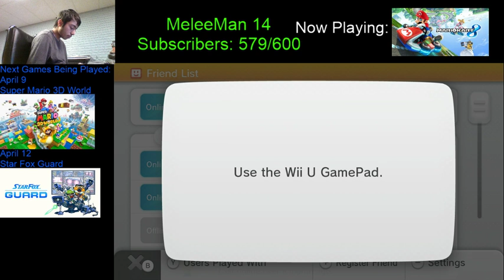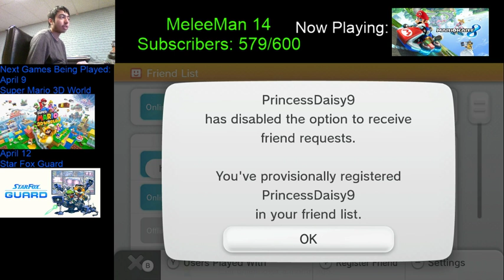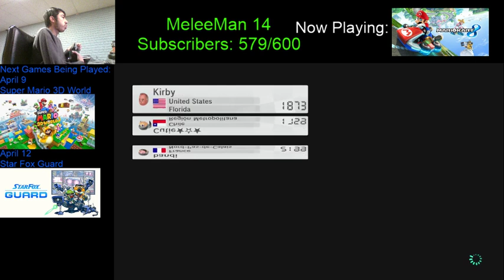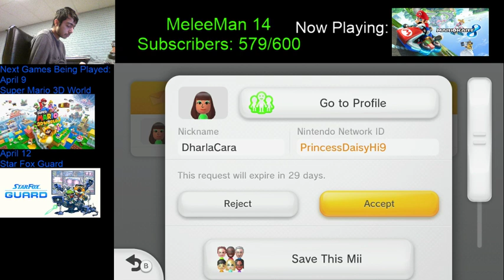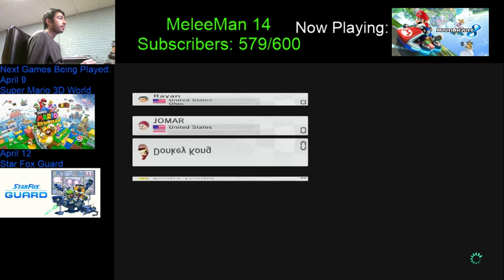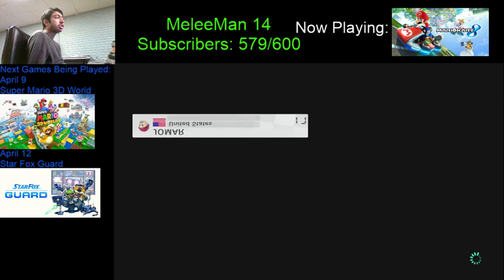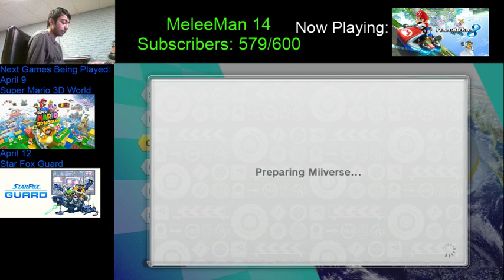Mario Kart 8 (WiiU) Online - Let's Play This While I Feel Good Playing It - MeleeMan 14 - 4/7/19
Let's play some Mario Kart 8 for the WiiU and hope for a good stream with others to come and play as well! Hope to get Mario Kart 8 Deluxe soon so I can have better online streams with you guys, amazing battle mode, and online tournaments!

I would really appreciate if you'd share my channel with anyone else you know who likes to play Nintendo games, and if they like my channel, have them subscribe to me as well!

My planned schedule for the next 7 days/week:
Monday 4/8: No stream
Tuesday 4/9: Super Mario 3D World
Wednesday 4/10 - Thursday 4/11: No stream
Friday 4/12: Star Fox Guard
Saturday 4/13: Super Smash Bros. Ultimate
Sunday 4/14: EarthBound Beginnings

Live Chat Rules:
1. No spamming
2. Be careful from using caps and emotes
3. No racist or sexist comments
4. No inappropriate and disgusting words
5. No talking about politics or religion
6. Don't ask for mod
7. No offending or insulting each other
8. I allow swearing as long as it isn't overused
9. Don't get salty and be mean
10. Have Fun!